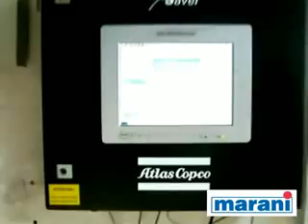Marani_(10)_Wdrożenie KWK Staszic